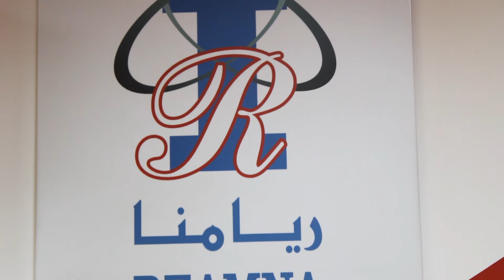Mr Russom CEO at Reamna International Fzco برنامج رواد الأعمال مع